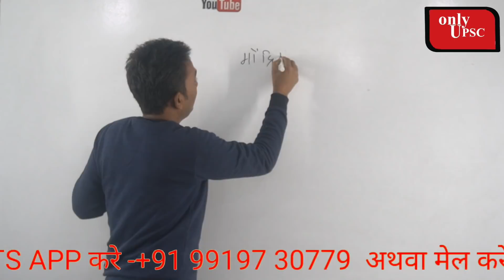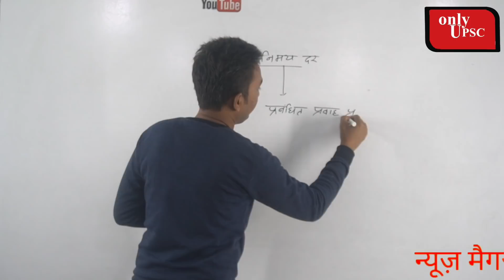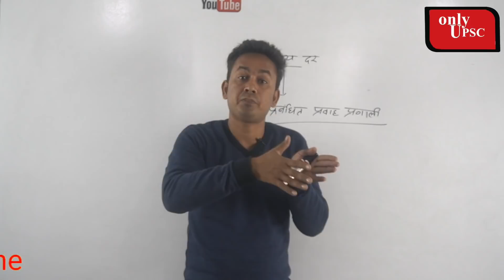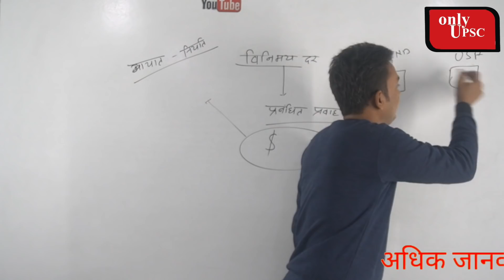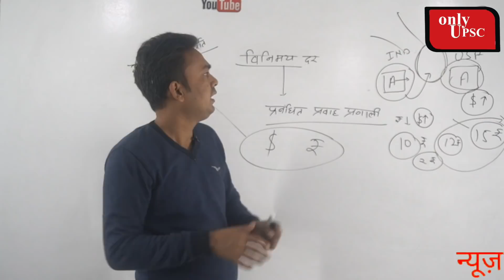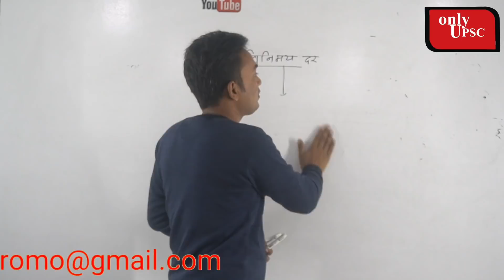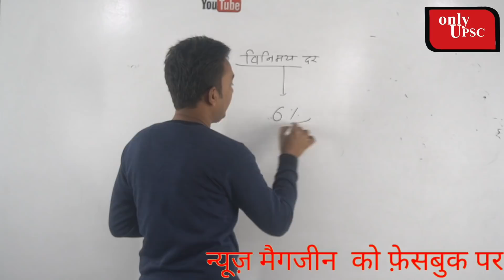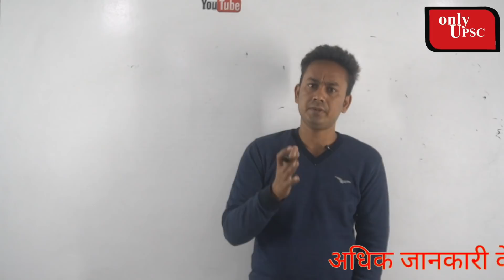UPSC CSE 2021 Economics (अर्थशास्त्र) -12th class डाॅलर और रूपये मे संबंध(विनिमय दर)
About video -

Social link -